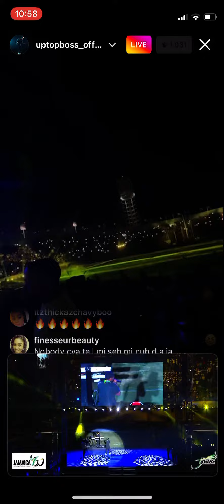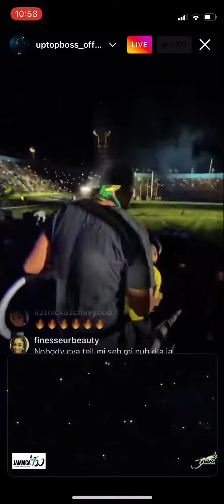Teejay / uptopboss Performing live at Grand gala Jamaica 60th independence🇯🇲 /National stadium